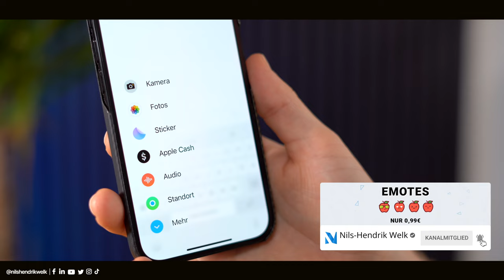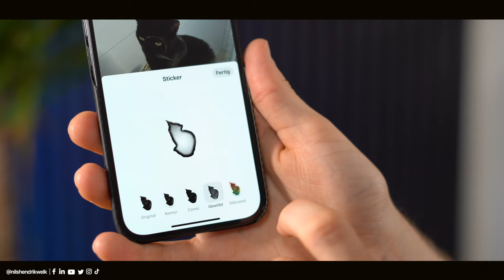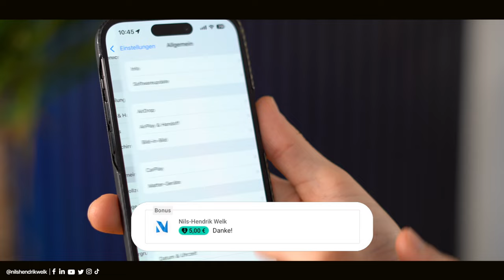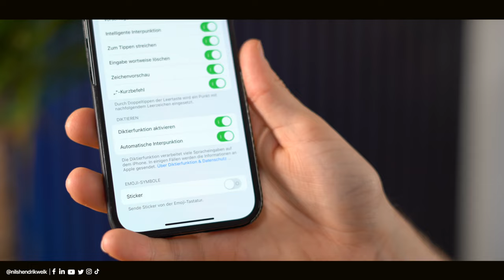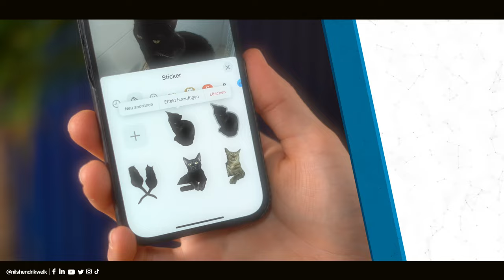JEDES Foto in EIGENE Sticker umwandeln - so geht's! (iOS 17) | Nils-Hendrik Welk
Mit iOS 17 ist es sehr einfach eigene Sticker aus besehenden Fotos zu erstellen. Diese können mit Effekten versehen werden und in iMessage, WhatsApp & mehr versendet werden. Wie genau, zeige ich in diesem Video!

⏱ Timestamps:
00:00​​​​​​​ - Begrüßung der besten Community auf Youtube😅
00:24 - Intro
00:32 - Sticker aus Foto erstellen
01:28 - Effekt hinzufügen
02:11 - Sticker in iMessage
02:50 - Sticker in die Tastatur legen
03:19 - Drittanbieter-Apps (WhatsApp)
03:59 - Fazit & Ende